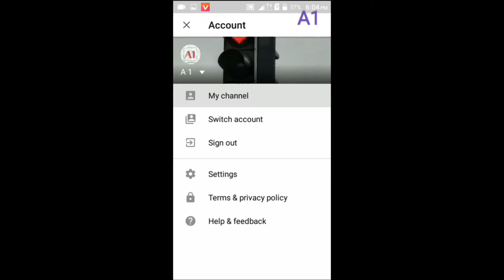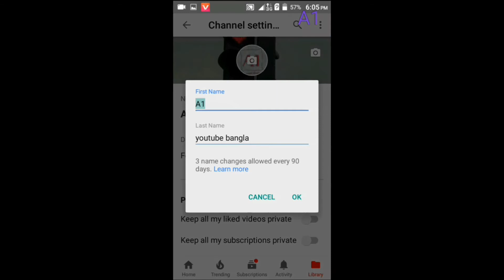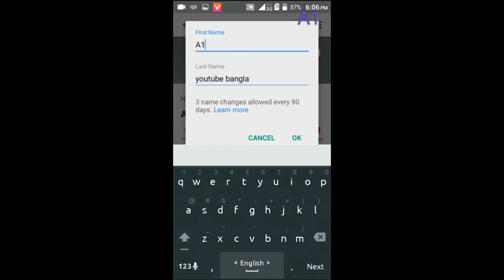how to change you tube channel name.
কিভাবে চানেল নাম পাল্টাব । খুব সহজেই ইউটিউব চ্যানেল নাম পাল্টাতে, A1 youtube channel এর এই ভিডীওটি দেখুন।